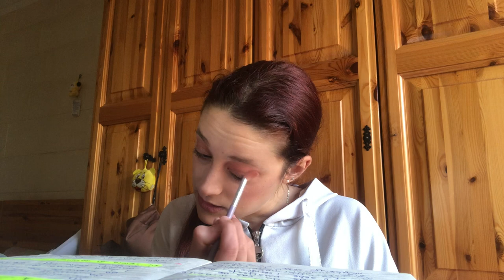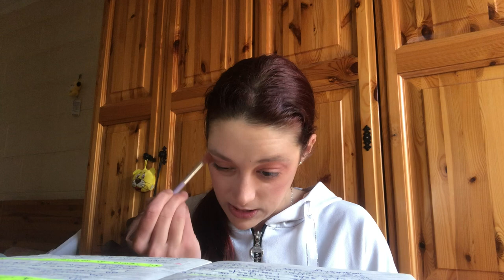GRWM and Q&A *moj tip muskarca* 😳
- U OVOM VIDEU MOZETE VIDETI GRWM and Q&A *moj tip muskarca* 😳. NADAM SE DA VAM SE OVAJ VIDEO DOPAO I DA STE UZIVALI U NJEMU.

0:00 - INTRO
0:35 - KOLIKO IMAS GODINA ?
0:46 - KADA SI RODJENA ?
0:57 - KOJIM SE SPORTOM BAVIS ?
2:10 - TVOJ TIP MUSKARCA
2:43 - BROJ OBUCE
3:01 - O VOZACKOM ISPITU.. DA LI SAM POLOZILA ?
5:00 - DA LI IMAS TETOVAZU ?
5:21 - KOLIKO IMAS PIRSINGA ?
5:35 - STA SLUSAS OD MUZIKE ?
6:01 - KOJA SI GODINA U SKOLI ?
6:17 - STA STUDIRAS ?
7:13 - FAKULTET I TRAJANJE FAKULTETA
7:37 - PLANIRAS LI DA SE BAVIS YOUTUBE-OM U BUDUCNOSTI ?
7:55 - STARIJI ILI MLADJI DECKO ?
8:10 - DA LI IMAS RODJENOG BRATA ILI SESTRU ?
8:21 - STA BI VOLELA DA PROMENIS KOD SEBE ?
9:19 - DA LI IMAS KUCNOG LJUBIMCA ?
9:35 - TVOJ OMILJENI YOUTUBER
9:58 - OMILJENI SOK
10:16 - OMILJENA MASKARA
10:50 - SERIJA KOJU TRENUTNO GLEDAS
11:52 - SAVETI ZA SAMOPOUZDANJE
13:14 - GDE SI RODJENA
13:23 - DA LI ZNAS ENGLESKI I SAVETI ZA UCENJE BILO KOG JEZIKA
14:51 - KOJE JEZIKE ZNAS I KOJE BI VOLELA DA NAUCIS ?
15:37 - KAKO SI DOSLA NA IDEJU DA SNIMAS ZA YOUTUBE ?
16:24 - KOJI PROGRAM KORISTIS ZA EDITOVANJE VIDEA ?
16:50 - SNIMAS VIDE SA...
17:02 - 5 MESTA NA KOJA BI VOLELA DA PUTUJES
17:42 - RAVNA ILI KOVRDZAVA KOSA, KRATKA ILI DUGA ?
18:21 - KADA BI DOBILA NA LUTRIJI STA BI URADILA SA NOVCEM ?
18:54 - VISE VOLIS MAT ILI SJAJAN KARMIN ?
19:20 - KAKO BI VOLELA DA SE ZOVES DA SI DECAK ?
19:49 - ZASTO BAS BEAUTY I FASHION YOUTUBE KANAL ?
20:35 - VOLIS LI PSE I KOJU RASU PSA BI VOLELA DA IMAS ?
21:10 - ODJAVA VIDEA